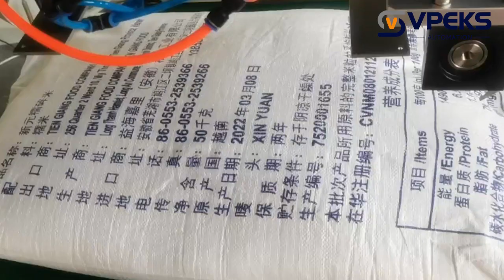Automatic bag unpack robot for 50kg rice, automatic pack unpacking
VPEKS Automation Co., Ltd is a global material packing & palletizing machinery integrator, we can provide complete solutions in the design, production, integration, and service of secondary packaging and palletizing machinery.
VPEKS seeks out leading technologies coupled with proven operational strategies. Our experts combine the powers of scalable material packing and package handling systems, innovative software, and custom automation engineering for completely easy-to-use solutions. Our goal is to help companies, across a broad spectrum of industry segments, become leaders in their industries.
Currently, we mainly produce complete packing lines and automatic palletizing lines. As for packing lines, they could handle different raw materials like powder, granules, lumps, liquid, pasty fluid, etc. The weight of the final package could range from 5g to 5000g, 5kg to 100kg, and 100kg to 2 tons.
Below are the detailed main machinery made by VPEKS Automation:
(1)Automatic bag packing line (with automatic bag feeding and automatic bag sewing system/hot sealing system)
(2)Semi-automatic bag packing line(Need to feed bags manually)
(3)Automatic palletizing line(with robotic palletizer, vertical column palletizer, high level palletizer or Coordinate palletizer)
(4)VFFS (Vertical fill form sealing) packing machine for powder, paste, liquid, or granule
(5)Flow pack wrapping machine
(6)Automatic liquid filling line(with automatic filler, capping machine, labeling machine, etc)
(7)Pre-made pouch bag packing machine
(8)Film wrapping machine
(9)Inner and outer tea bag packing machine
(10)Combined scale packing machine with automatic bag feeder

automated technology group
totally integrated automation
stacker unit
industrial automation
warehouse automation
automation companies
bucket elevator
stretch wrapper
packing lines
rpa robotics process automation
stacking machine
material handling system
packaging line
automation solution
pallet inverter
robotic palletizer
packaging automation
material handling solutions
pallet conveyor system
automation machine
stretch wrapper machine
nice robotic automation
stacker machine
roller chain conveyor
stretch wrapper manufacturers
stretch film wrapper
automated stacker
bagging line
mineral water bottle packing machine
automation manufacturers
machine stacker
stretch wrapping equipment
palletizer machine
palletising machine
palletizing equipment
robotiq palletizer
columbia palletizer
top tier palletizer
lantech stretch wrapper
automated packaging
pallet lifting equipment
pallet rotator
automated picking systems
pallet elevator
glass handling equipment
robopac stretch wrapper
automated palletizer
pallet inverter cost
robotic automation companies
intelligent automation platform
automation equipment manufacturers
auto palletizer
fanuc palletizing robot
pallet robot
industrial automation equipment
manufacturing automation companies
automated packaging machine
pallet wrappers for sale
bucket elevator for sale
bag palletizer
abb palletizing robot
factory automation companies
automated packaging equipment
automated packaging solutions
universal robots palletizing
case palletizer
automated palletizing system
fanuc palletizer
automated packing machine
robotics and automation companies
automatic stretch wrapper
packaging line automation
industrial automation inc
turnkey automation
kuka palletizing robot
industrial automation integrators
bag palletizing robot
plant automation
orbital stretch wrapper
gantry palletizer
robotic palletizing system
automation solutions inc
automation solutions company
automated stretch wrapper
automated packaging line
de palletizer
in line packaging systems
box palletizer
industrial automation llc
industrial robotic automation
bottle water packaging machine
automatic palletizing system
manufacturing automation solutions
automatic stacking machine
auto stretch wrapper
automation technology llc
packaging production line
stretch hooder machines
pharmaceutical packaging line
palletizer factory io
solution automation
automation solutions limited
factory io palletizer
auto stacker machine
automatic box palletizer
automation llc
automation ltd
automation plc programming
automation private limited
automation pvt ltd
bag palletiser
case palletiser
integrated automation system
material manipulators
packing line machine
palletizer equipment
pharma packaging line
solutions for automation
terminal automation
cobot palletizer
drum palletizer
robot palletising system
case palletising
vention palletizer
robotic palletizer manufacturer
packaging automation companies
columbia machine palletizer
palletizer manufacturers
palletizing cobot
onrobot palletizer